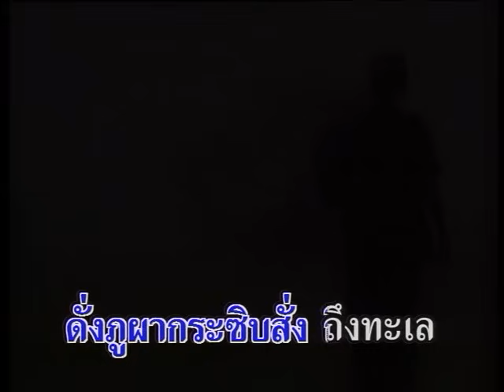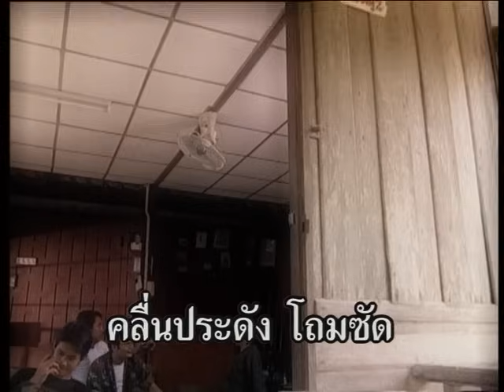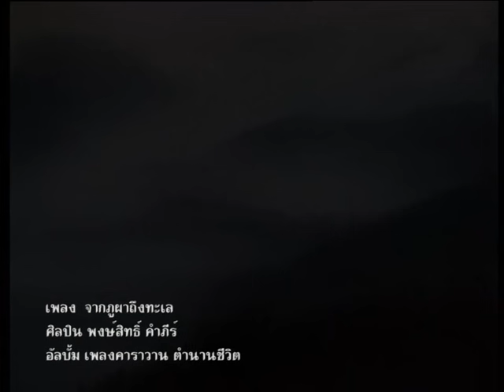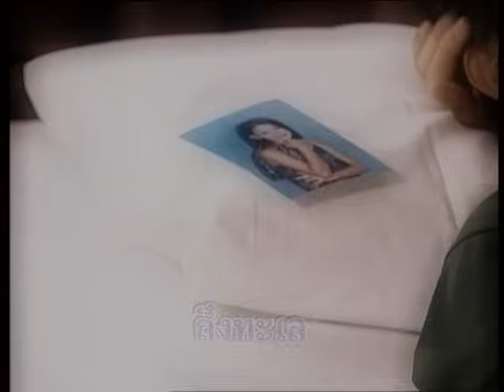จากภูผาถึงทะเล - พงษ์สิทธิ์ คำภีร์ [ OFFICIAL MV ]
เพลง  จากภูผาถึงทะเล
อัลบั้ม เพลงคาราวาน ตำนานชีวิต